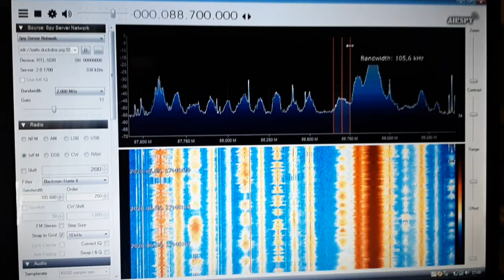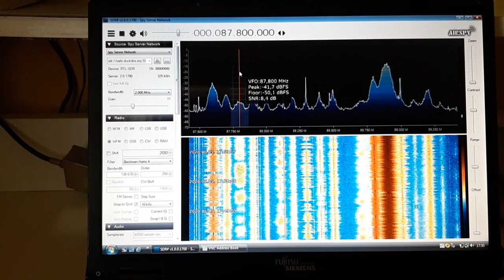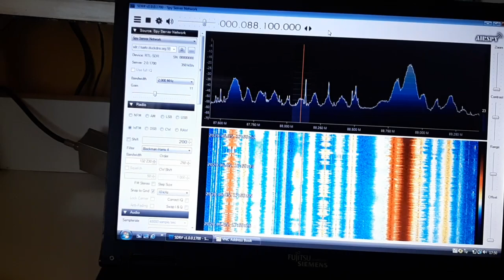[Sporadic-E] UnID on 88.1 MHz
Sounds like Russian with turkic accent!

My remote RTL-SDR on yn 15 years old notebook, no bandicam on it.